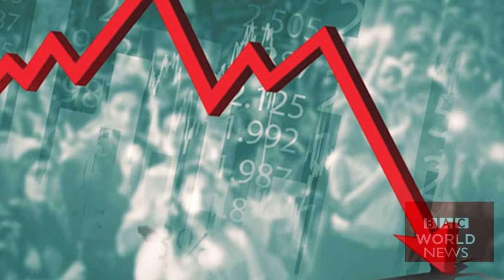Today International News june'23 | BAC World News |হামাসের হুশিয়ারি